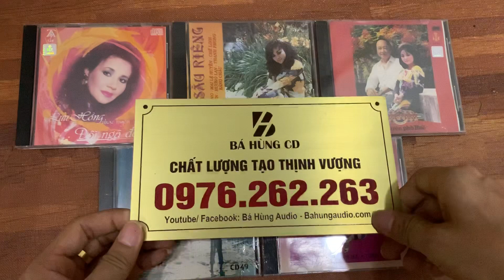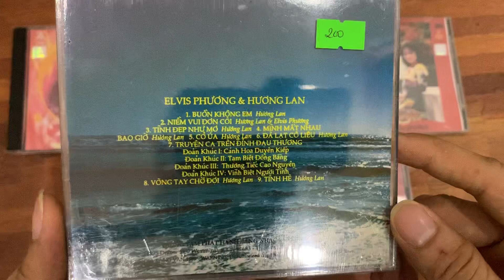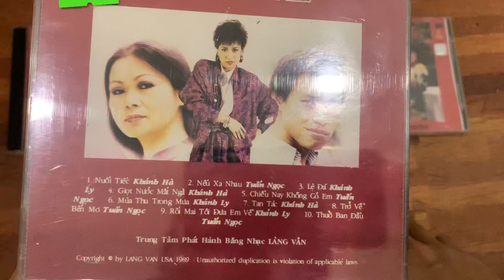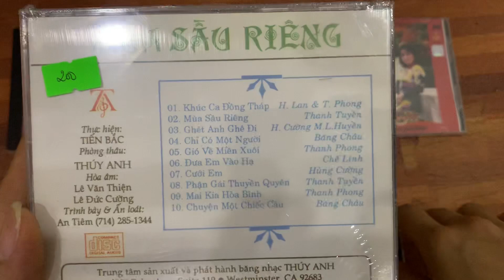Bộ 5 đĩa tái bản Làng Văn giá 200k/1CD, lấy trọn bộ 5 đĩa em bao ship